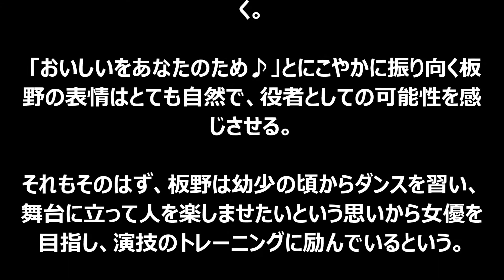【衝撃】板野友美の妹・板野成美がCMデビュー